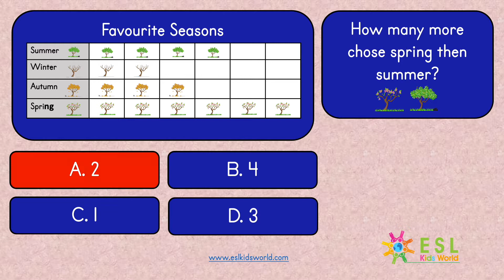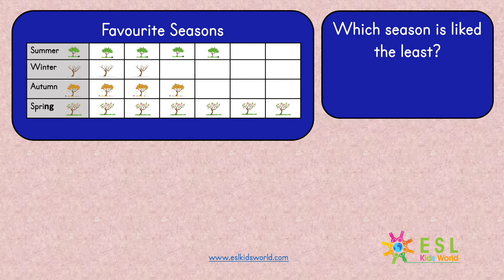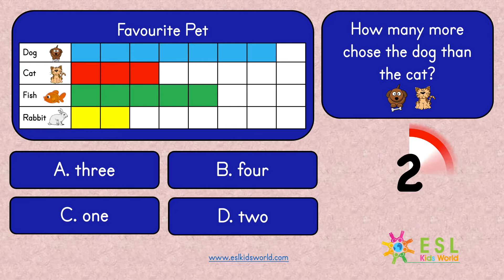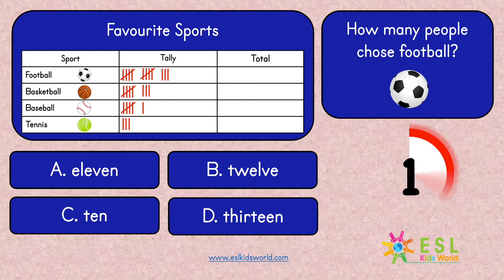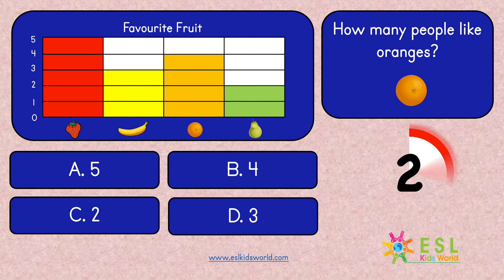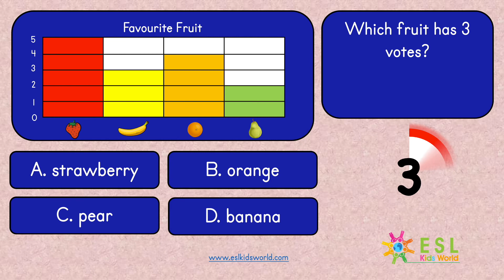Maths Data and Graphs for Kids | Data for 1st Grade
Data and Graphs Game: Analyse the data and graphs and pick the correct answer with this fun maths quiz. Each round is 5 seconds. A math quiz to learn bar graphs and data representation. Select which answer is correct and learn to use data with this free educational maths game. Practice graphs with ESL Kids World. All game pages and numbers are illustrated with pictures. Questions include: Which pet is most like? How many people like basketball? These interactive pages help children to learn and remember visual aids in a fun way. Learn data and graphs in English with this fun quiz. A useful video for kindergarten, grade one and any student who wants to enrich their vocabulary with new math words.

for more educational resources!